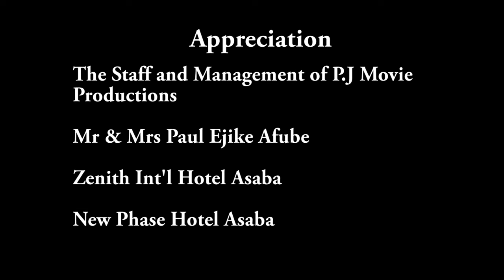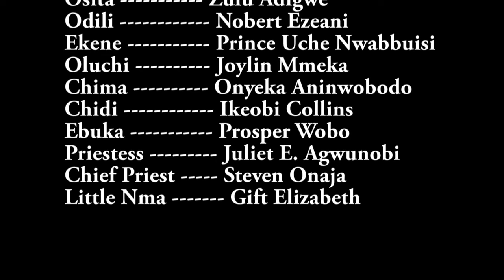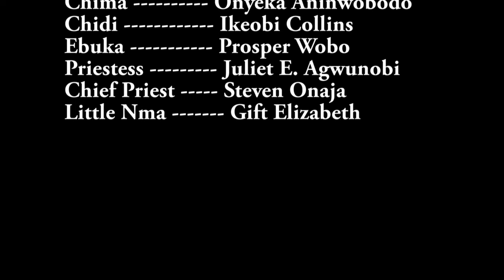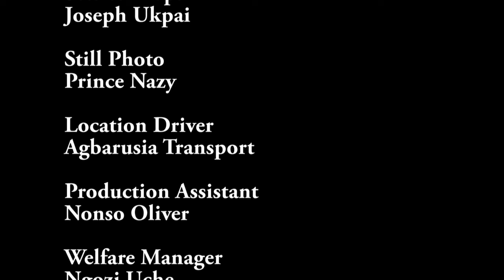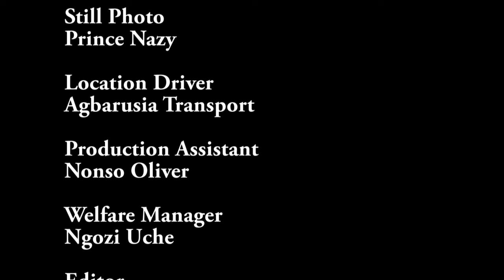I Beg You To Watch This Powerful Movie Of A Little Spiritual Girl (REGINA DANIEL) - Nigerian Movie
A woman is heartbroken due to the fact she has no daughter to be by her side and all her sons and husband treats her like a total strangers, by so doing she went in search of a daughter but the consequences of doing so are grievous.

FirstClassTV#nigerianmovies#CANADA#JAMAICA#USA#UK#TRINIDADANDTOBAGO#africannigerianlatestmovies#ruthkadiri247#mauricesamtv